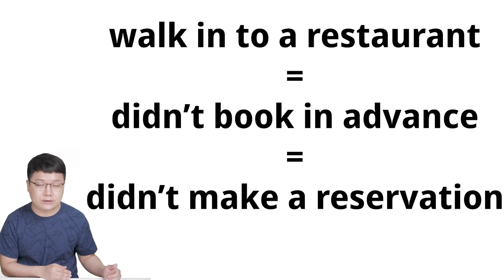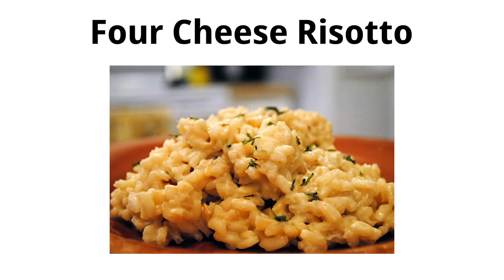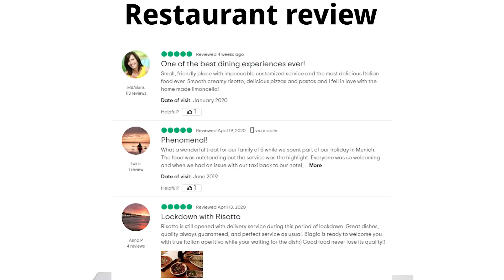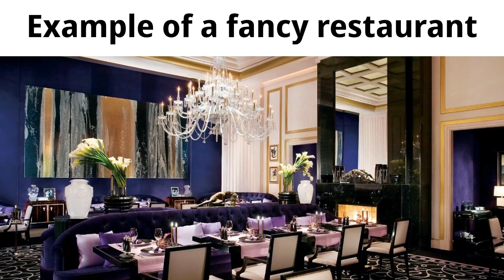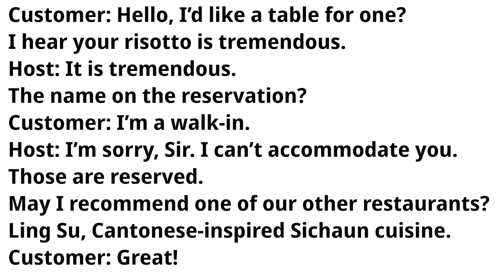원어민 영어 회화 | 예약 없이 식당에 입장하기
지난 영상에서 말씀드린 것처럼 영어만 사용하여 영어를 알려드리는 영상을 하나 만들어 봤습니다.
오션스 13 (Ocean's Thirteen)이란 영화에서 예약 없이 식당에 입장하는 자연스러운 대화 장면이 있어서 이 장면 그리고 예약 없이 고급식당에 입장할 때는 주로 어떤 대화가 오가는지 알려드리는 영상입니다.

만들고 다시 보니 너무 어려운 장면을 골랐다는 생각도 들고 조금 더 설명을 잘했을 수도 있겠다는 생각도 들지만, 첫 시도니까 이해 부탁드립니다. 제 설명이 100% 이해되지 않아도 괜찮습니다.

20%밖에 이해가 되지 않는다면 문제이지만 6~70% 이해 되도 영어 습득에는 도움이 됩니다.

언어를 배울 때는 이렇게 내가 목표로 하는 언어(영어)의 설명을 통해 배우는 것이 맞다고 생각합니다. 필요하신 분들을 위해 영어 자막을 추가하였고 저도 처음 해보는 시도라 여러분은 어떻게 느끼셨는지도 매우 궁금합니다. Please let me know!